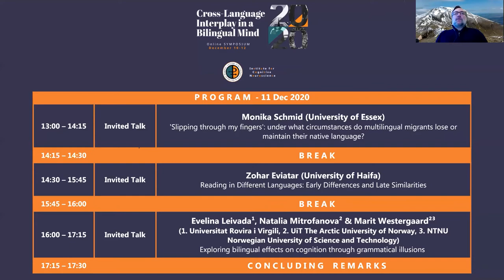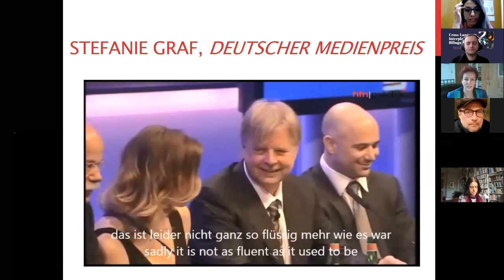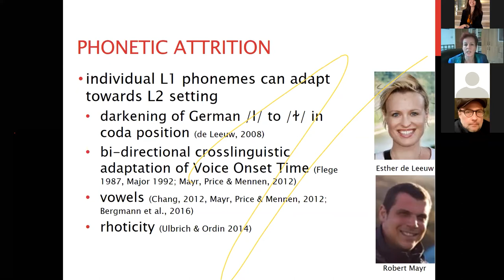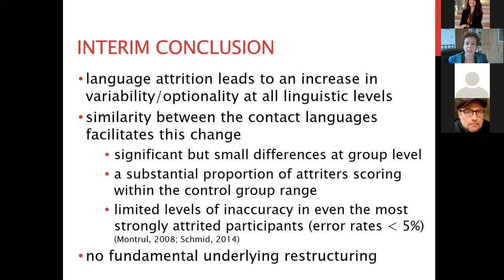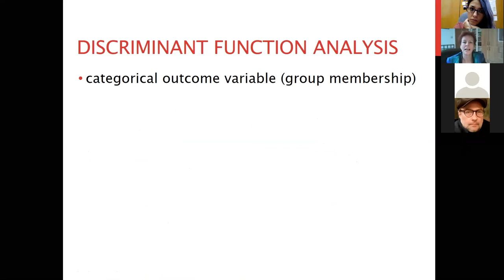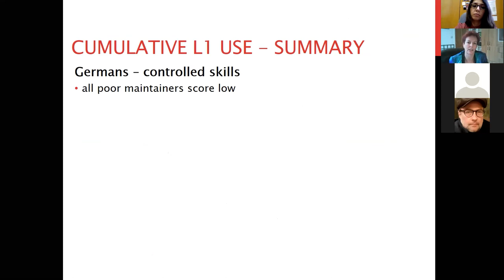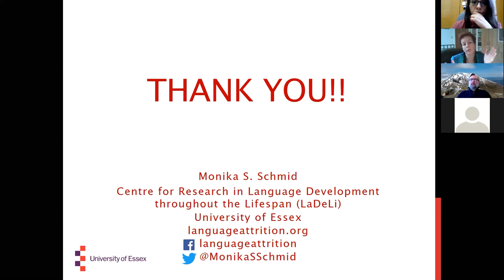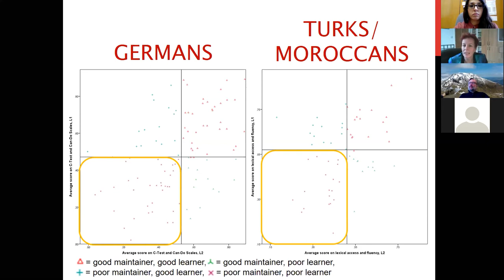talk 4: «Why do multilingual migrants lose or maintain their native language?» Monika S. Schmidt.